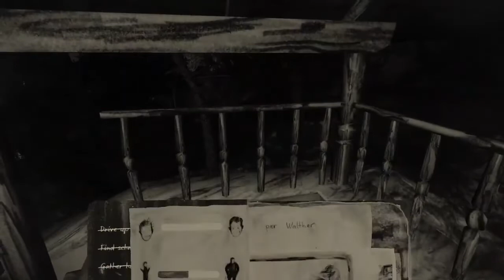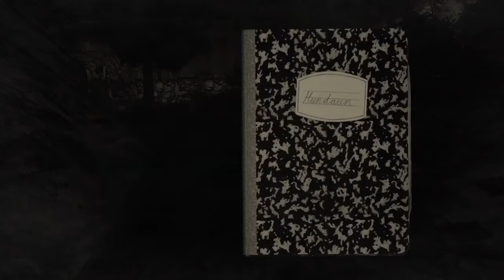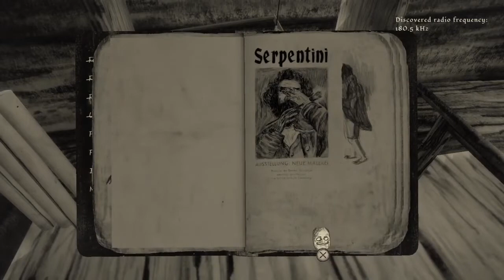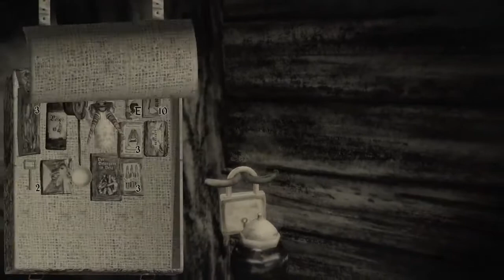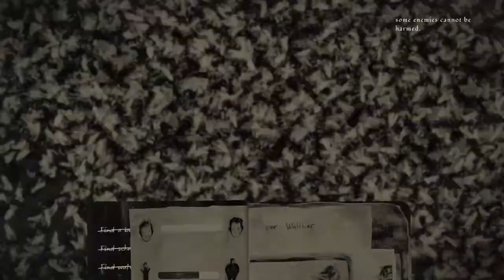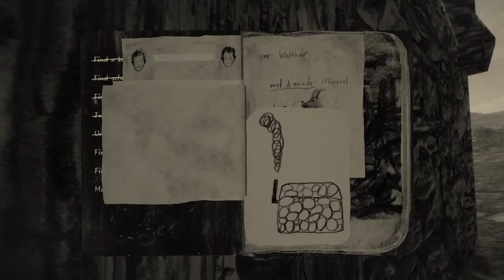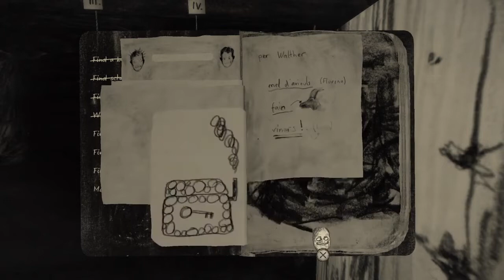BEES!? - Taylor Plays Mundaun - Part 2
Originally uploaded on September 7th, 2022.

Just a fun lil beekeeping simulator :)